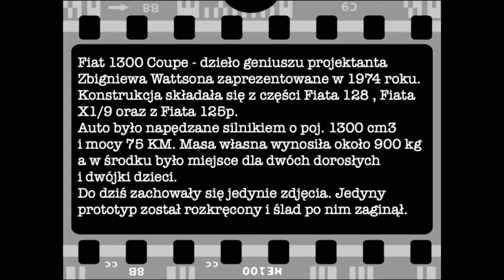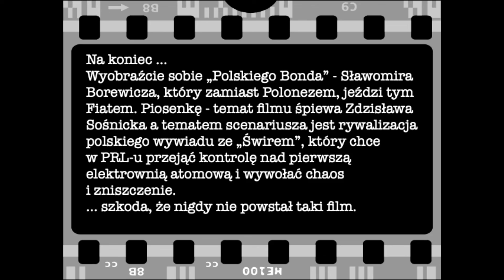Szpieg, który mnie skopiował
Polski Lotus - Fiat 1300 Coupé.